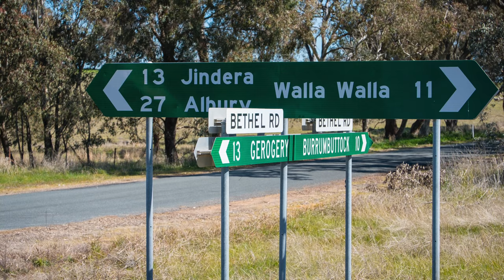1076 Jindera Walla Walla Rd Glenellen